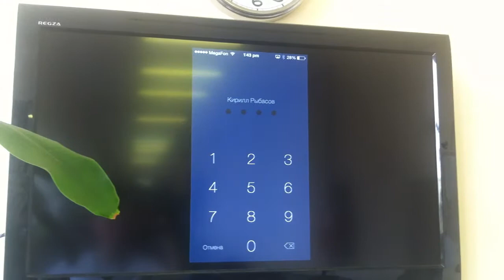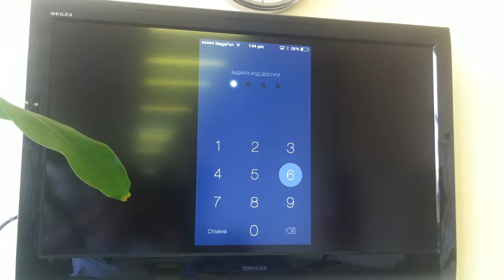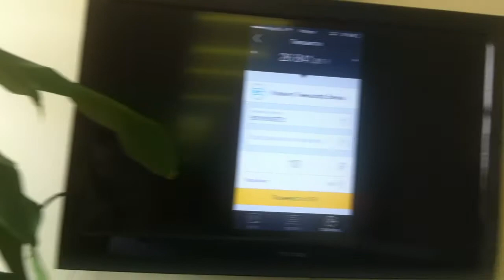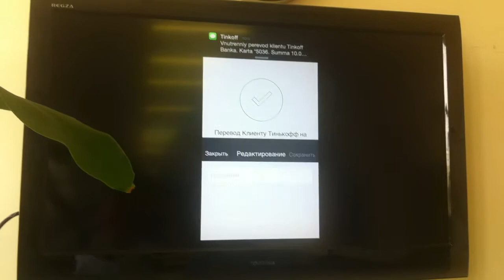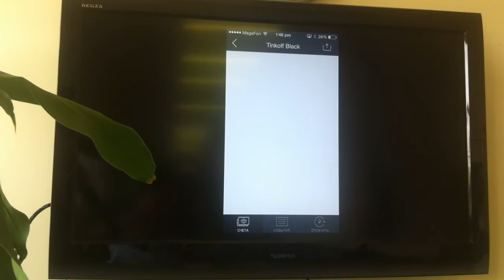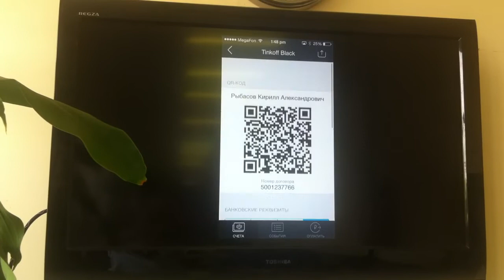Как делать переводы с помощью ТКС Банка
Дебитовая карта ТКС банка
Мультифинанс

Пожалуйста, посмотрите видео: " 21 убойная идея как увеличить продажи в автостраховании"